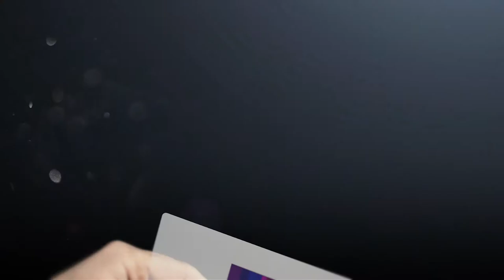Art Santa Fe 2016 - Day 4 Highlights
Experience Art Santa Fe—A four-day juried contemporary art show featuring extraordinary art from around the world, specially curated programming, special events, and entertainment.